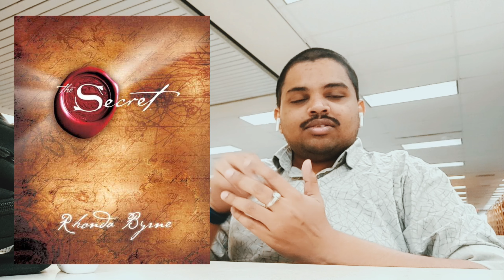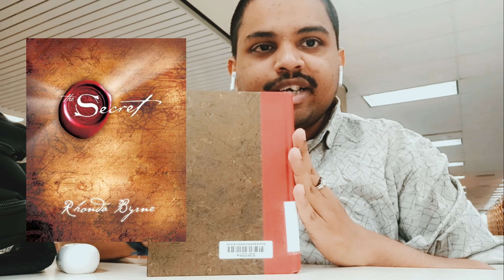చదువుకోవటానికి కాలేజీ కి వెళ్ళితే..... vlog in fall break.